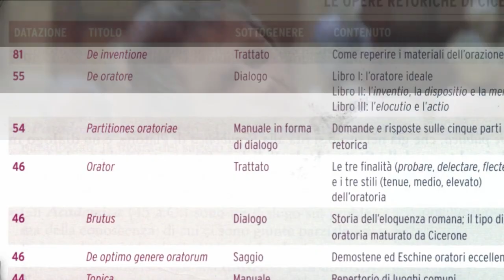La vita di Cicerone (seconda parte)